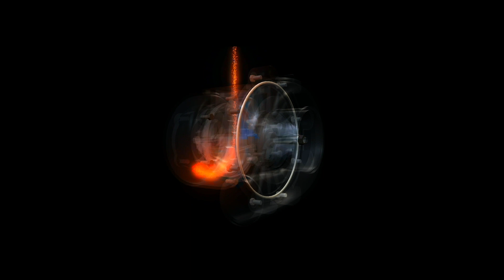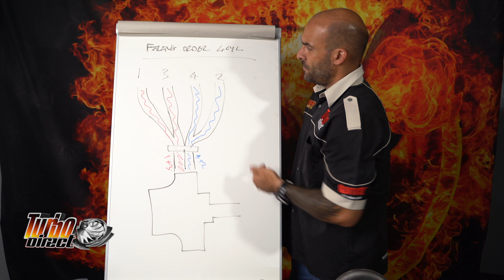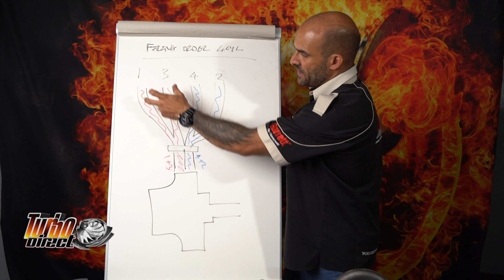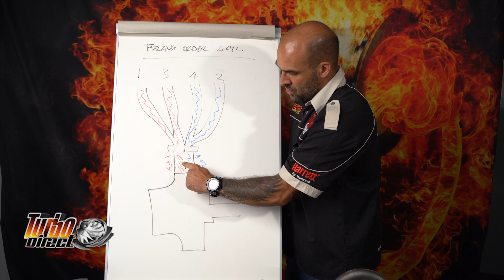Twin Scroll Turbine Housings explained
This video was created in response to a viewers request to open the topic. There are many aspects of this housing design and together with the various manifold designs, can yield great results in linear turbine response. Enjoy.